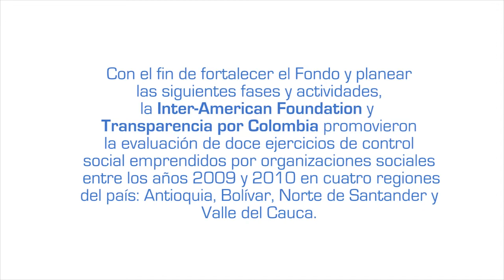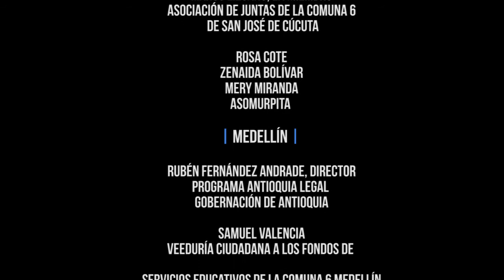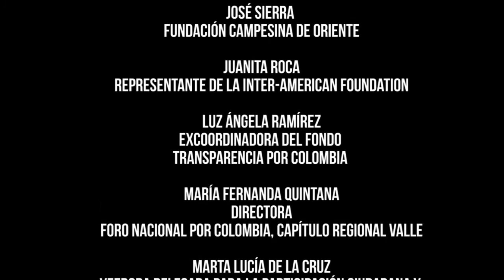¿Qué es el control social en Colombia ?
Sous-titres disponibles en anglais et français/Subtitles available in English and French.

Des praticiens du contrôle social en Colombie s'expriment sur leur vision de l'exercice. Premier chapitre d'une vidéo réalisée par l'IRG dans le cadre d'une étude/évaluation sur 12 exercices de contrôle citoyen effectués en 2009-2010 dans quatre régions de Colombie. Le travail a été coordonné par l'organisation Transparencia por Colombia et appuyé par la Fondation inter-américaine.

En Colombia, líderes comunitarios, responsables de organizaciones sociales y autoridades públicas nos comparten su definición del Control social. Se trata del primer capítulo de un video realizado por realizado por el IRG en el marco de una evaluación de 12 ejercicios de control social efectuados en 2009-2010 en cuatro regiones de Colombia. El trabajo fue coordinado por Transparencia por Colombia y apoyado por la Fundación interamericana.

Practitioners of Citizen control of public action talk about their ongoing activities in Colombia. This vidéo is the first part of a large vidéo realized by the IRG in the framework of a study / evaluation of 12 citizen control of public action exercises performed in 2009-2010 in four regions of Colombia. The work was coordinated by the organization Transparencia por Colombia and supported by the Inter-American Foundation.